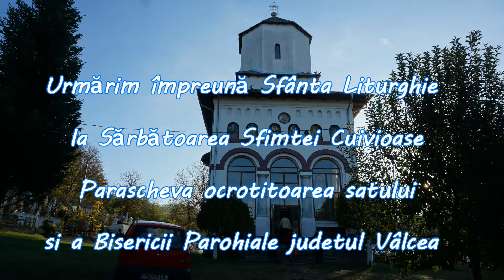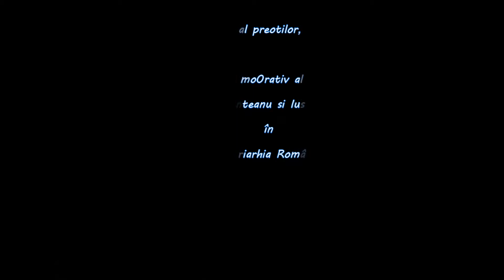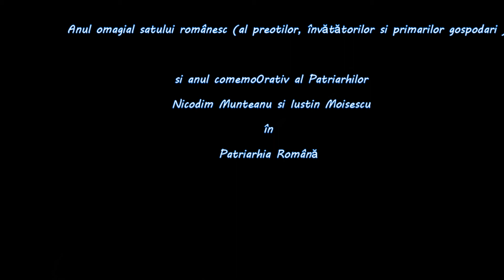Sărbătoarea Sfintei Cuvioase Parascheva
Urmărim împreună Sfânta Liturghie
 la Sărbătoarea Sfimtei Cuivioase
 Parascheva ocrotitoarea satului
si a Bisericii Parohiale judetul Vâlcea

Anul omagial satului românesc (al preotilor, învătătorilor si primarilor gospodari )

si anul comemo0rativ al Patriarhilor
Nicodim Munteanu si Iustin Moisescu
în
Patriarhia Română

Sursa text Secretariatul Parohiei Ciorăști, video Adrian Dăscălete